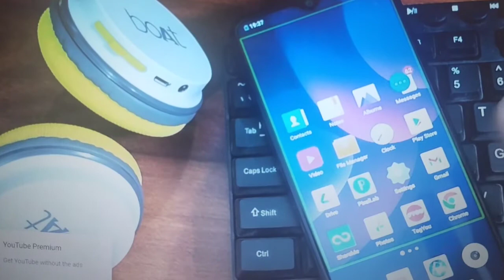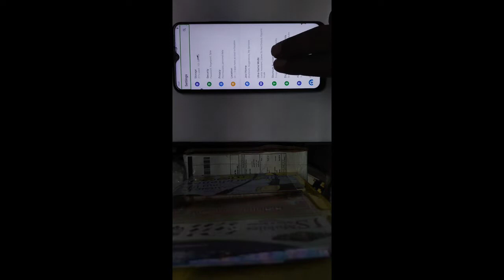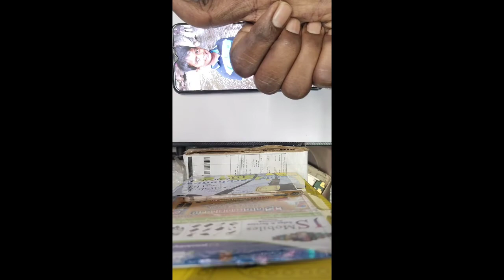VIVO Y31 TALKBACK PROBLEM 100% SOLVED WITHIN 10 TO 20 MINITUS ONLY YOUR MONEY SAVE $$$